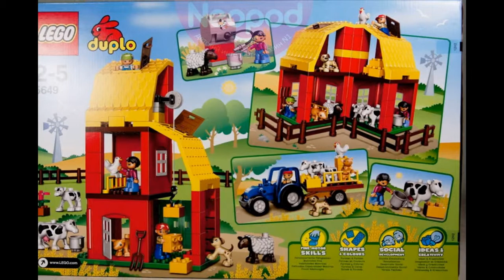Lego Duplo Ферма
Отзывы › Дети и родители › Игрушки › Развивающие игры › Lego Duplo. Конструктор Lego Duplo "Моя первая ферма" - отзывы.
Набор Большая ферма Lego DUPLO (Лего Дупло) позволяет построить прекрасную двухэтажную ферму с отделами для разных животных.